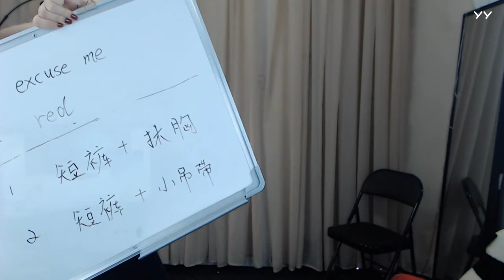YY LIVE 燃舞蹈 嘉琪 -《燃舞蹈》（Artists Singing・Dancing・Instrument Playing・Talent Shows).mp4